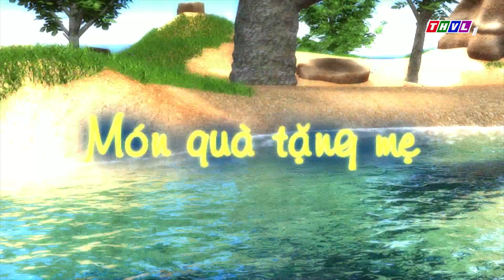THVL | Chuyện của Đốm - Tập 445: Món quà tặng mẹ | FULL HD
Câu chuyện kể về chú Đốm tinh nghịch, dễ thương với các tình huống xảy ra trong cuộc sống và cùng rút ra nhiều bài học ý nghĩa. Được phát sóng lúc 19h55 từ thứ Hai đến Thứ Tư trên THVL1